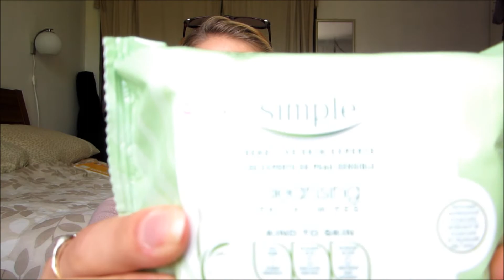HAIR-PINTOBER-DEAL!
Update on the hair situation. Talking about Pintober. Sharing a deal :)